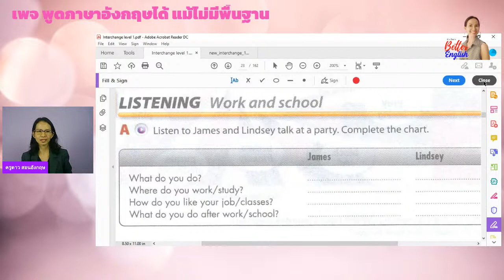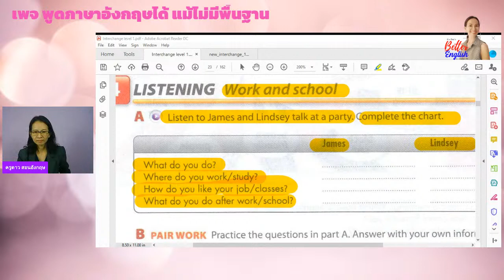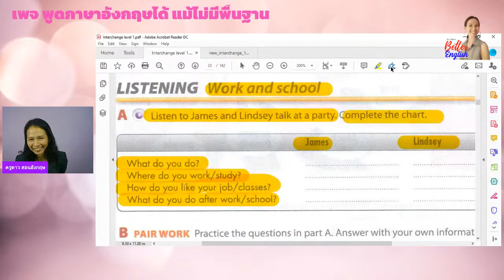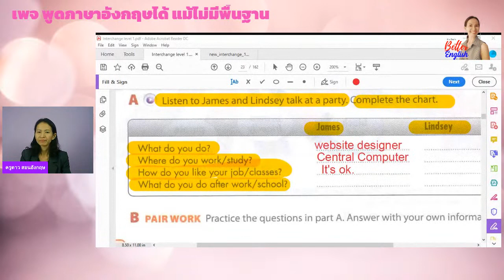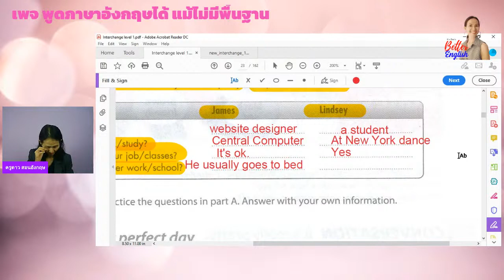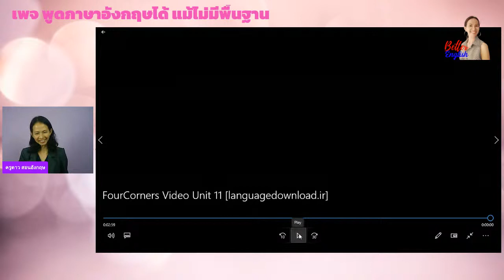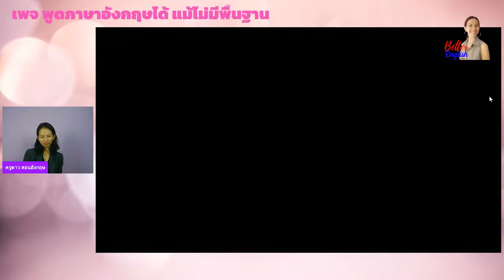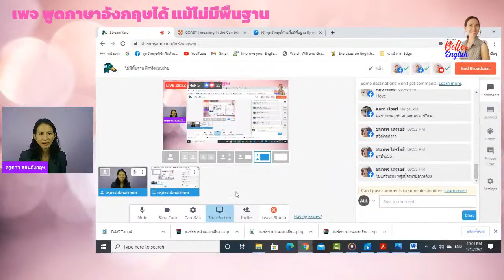ไม่มีพื้นฐาน ฝึกฟังแบบง่าย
สอบถามพูดคุย : Line: @krudao.me